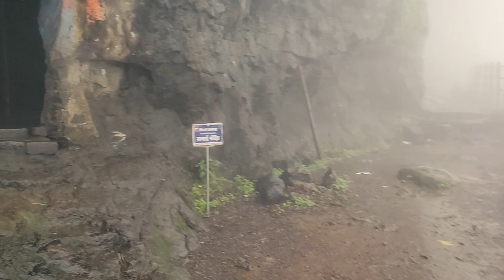Ratangad Trek | A heavenly place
Ratangad trek in monsoon is something one must experience in person.

Ratangad fort is one of the famous trekking spots near Bhandardara dam, Igatpuri, Maharashtra.
The trek can either be done from Ratanwadi or Samrad villages. Guides are easily available in the base villages.

You can either travel by a private vehicle or board an overnight train heading towards Igatpuri and then take the 5.30 am bus heading towards Shendi, after getting down at Shendi take a private jeep to Ratanwadi.